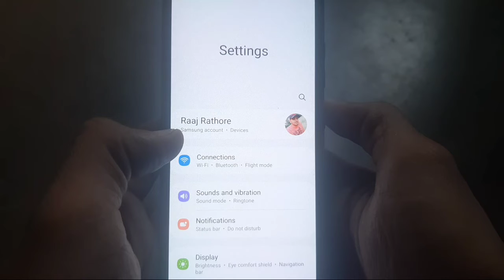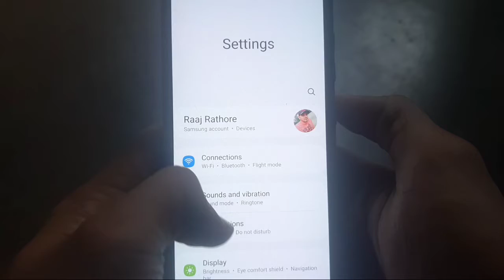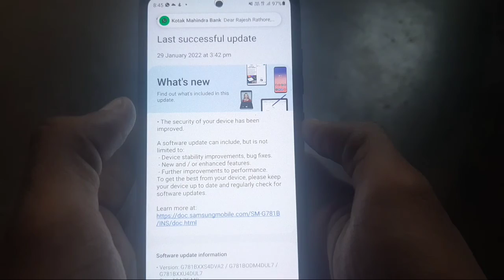Samsung Galaxy s20 fe 5G Argent Software Update Rolling Out February 2022 🔥🔥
Dosto es video me maine Samsung Galaxy s20 fe 5G ke new software update ke bare me bataya h